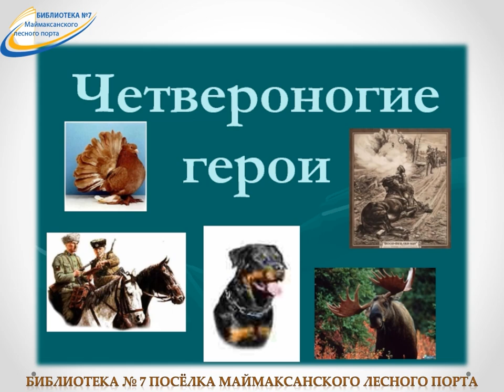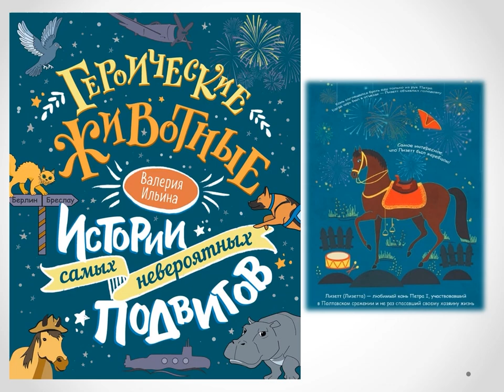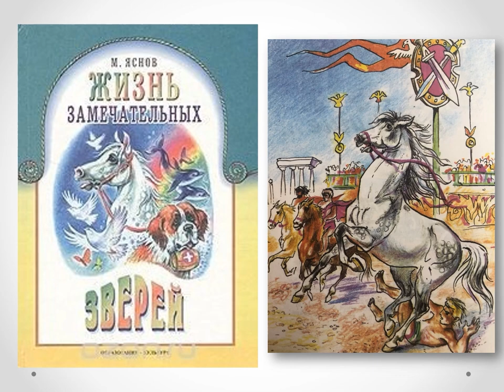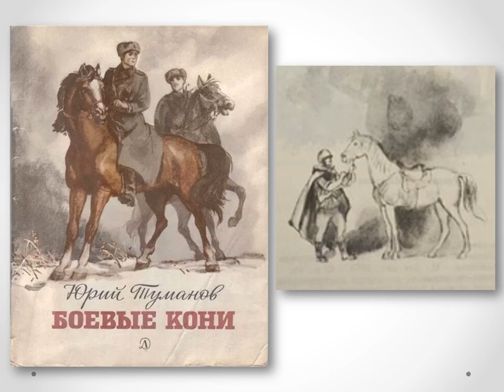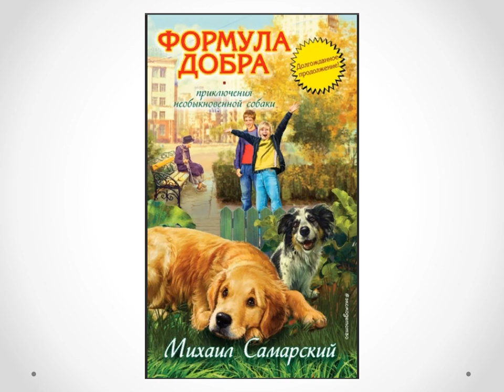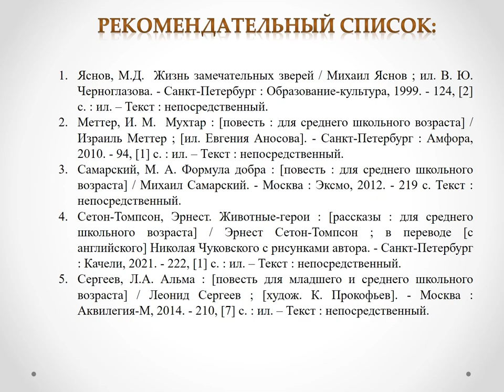Четвероногие герои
Книжный обзор Библиотеки № 7 посёлка Маймаксанского лесного порта про животных, которые растрогают своими поступками и проявят силу своего характера